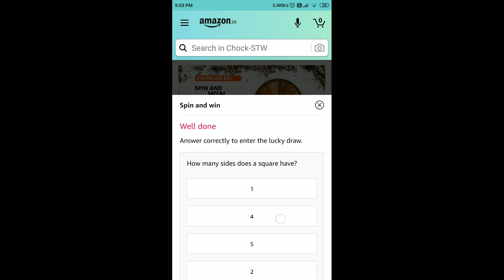Amazon Chocolate Day Spin And Win Quiz Answers Today 9 July 2021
Amazon Quiz
9 July Amazon Quiz Answers
9 July Amazon Quiz
9 July 2021
Quiz time